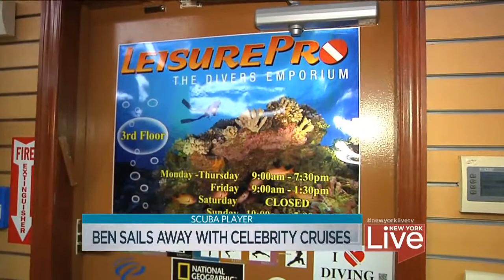Celebrity Cruises - Ben Aaron & Ethan Shapiro on New York LIVE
Before Ben Aaron sails away with Celebrity Cruises, he stops by the Leisure Pro Dive Shop to pick up a few items with his friend and Junior cruise expert Ethan Shapiro